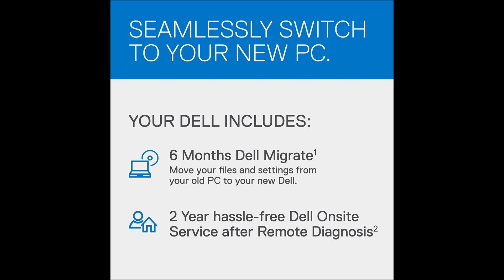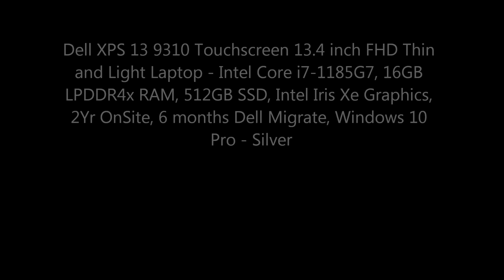Dell XPS 13 9310 Touchscreen 13 4 inch FHD Thin and Light Laptop